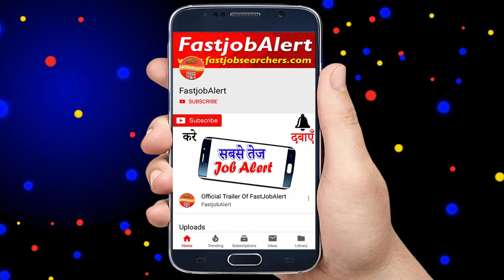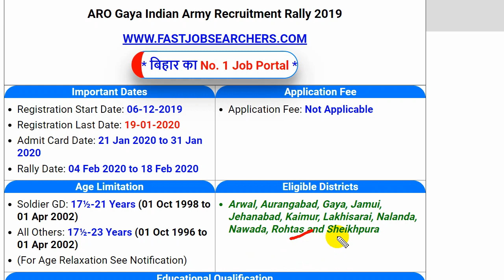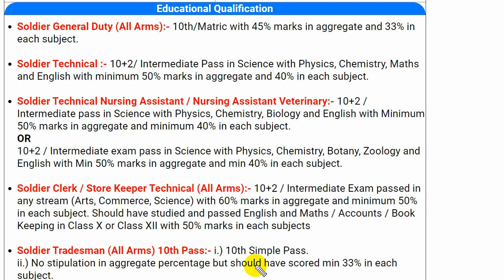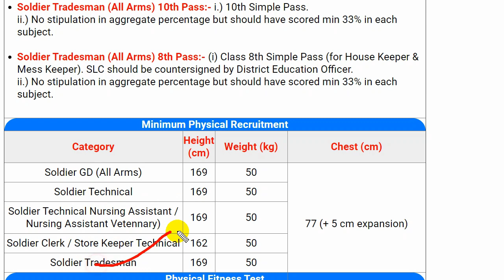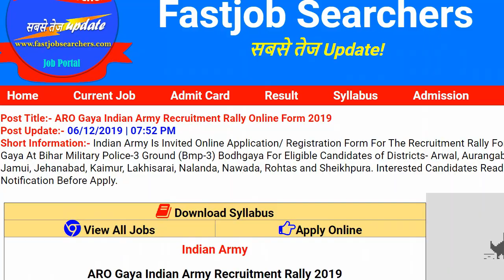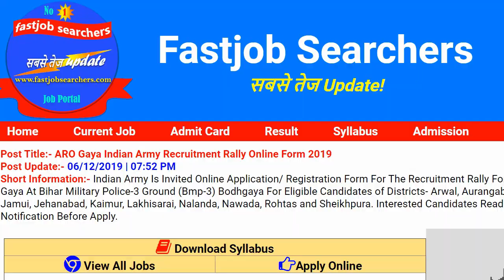ARO Gaya Indian Army Recruitment Rally Online Form 2019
Indian Army Is Invited Online Application/ Registration Form For The Recruitment Rally For ARO Gaya At Bihar Military Police-3 Ground (Bmp-3) Bodhgaya For Eligible Candidates of Districts- Arwal, Aurangabad, Gaya, Jamui, Jehanabad, Kaimur, Lakhisarai, Nalanda, Nawada, Rohtas and Sheikhpura.

Apply Online For ARO Gaya Indian Army Recruitment Rally

FastjobAlert, Fastjob Alert, Fast Job Alert
FastjobSearchers, Fastjob Searchers, Fast Job Searchers,
SarkariExam, SarkariResult